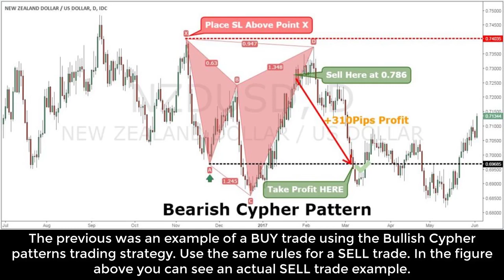Cypher Patterns Trading Strategy